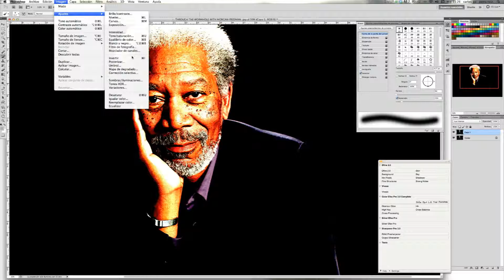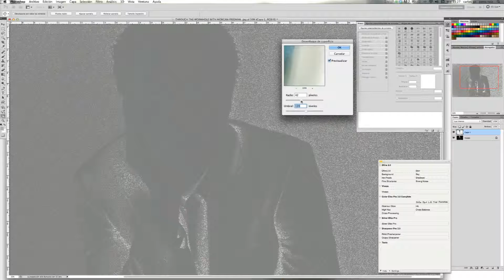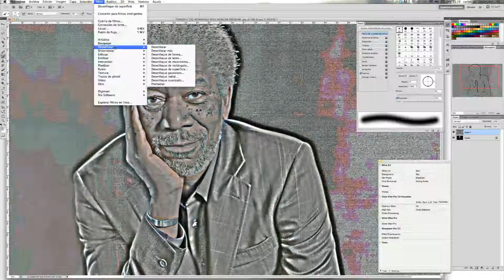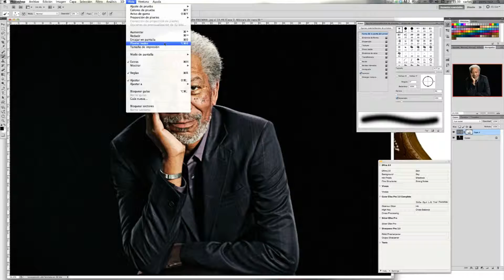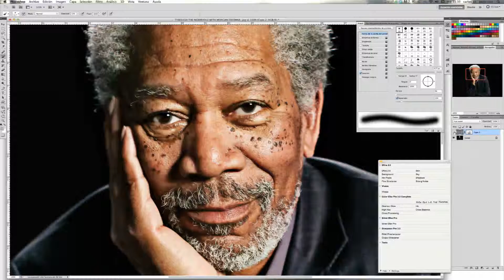Photoshop Contraste y Enfoque.f4v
En este tutorial aprenderemos un sencillo método para aumentar el contraste y el enfoque de una imagen, muy apropiado para retratos.